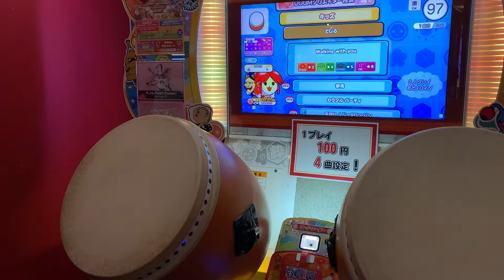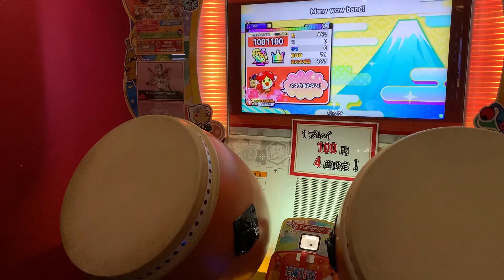太鼓の達人(ニジイロ) Many Wow Bang!(裏) 全良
Player : ばしょん

普通にやってたら分かるわけがない解禁方法